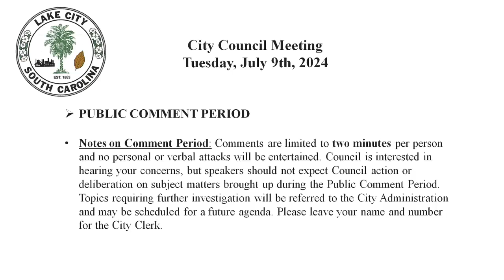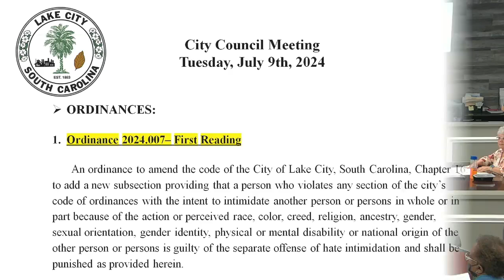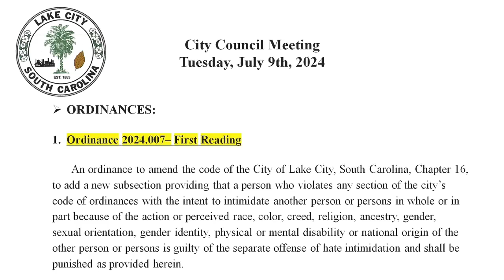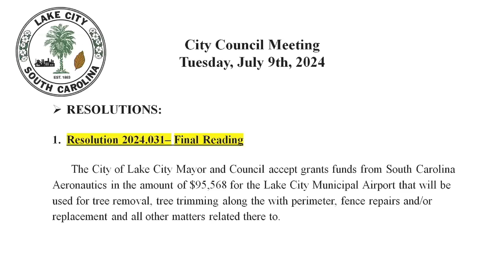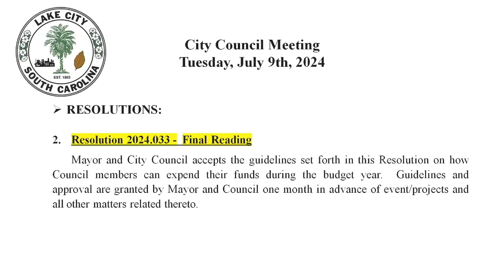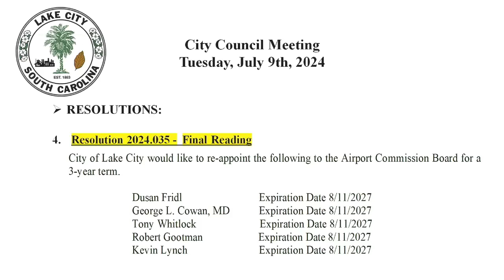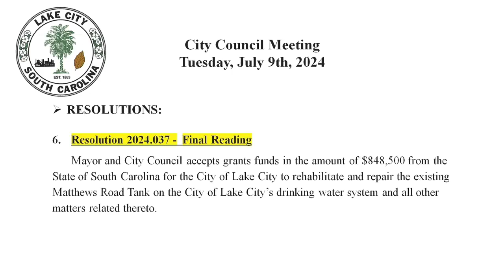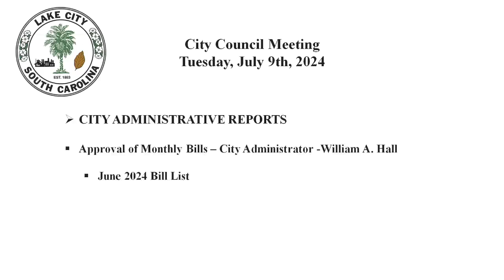City Council Meeting 07/09/24